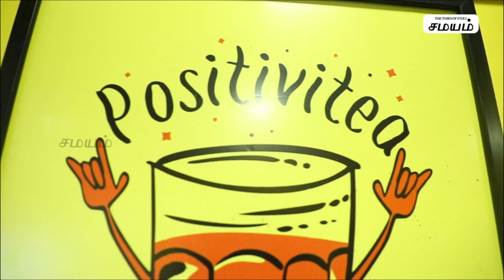Budget friendly snacks spot in chennai |இவ்ளோ ஸ்னாக்ஸ் டீ காப்பியும் நூறு ரூபா உள்ள வாங்கிடலாமா..!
சென்னை பெசன்ட் நகரில் அமைந்துள்ள சாயா மாயா பட்ஜெட் பிரண்ட்லி ஸ்நாக்ஸ்  எண்ணற்ற ஸ்நாக்ஸ் வகைகள் மற்றும் டீ, காபி வகைகள் 100 ரூபாய்க்குள் கிடைக்கிறது..